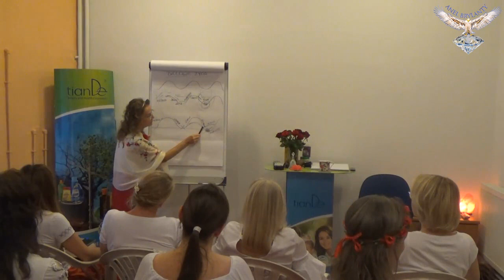1. Żeńskość. Przesilenie jesienne 2018r. Elżbieta Aldona Giryn.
...Tu znajdziesz ogrom wiedzy o cudzie życia, o przyczynach trosk i radościach, wyjaśnienia najbardziej nurtujących spraw. Ważny materiał dla każdego: kobiet i mężczyzn, tych co postanowili odkryć swoją prawdę. Tematy godne smakoszy dobrej treści.  Fragmenty spotkania z kobietami z 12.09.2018r. Tylko ilość subskrypcji i komentarzy może uchronić Ciebie od ujawniających się na filmie reklam. Z góry dziękuję. Inne ciekawostki na